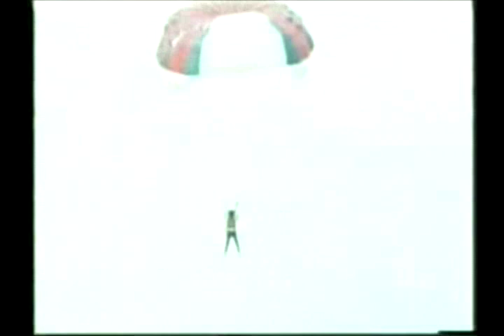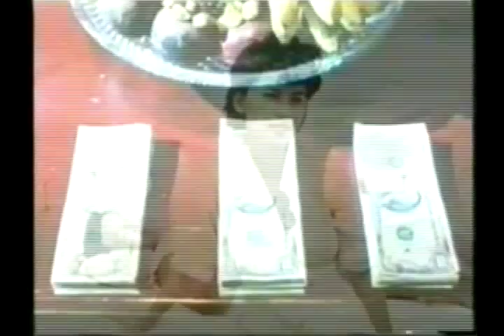Reachsey Tang 3 (Part-03)